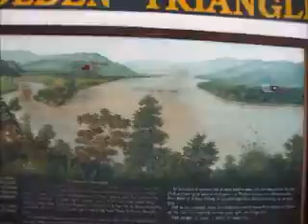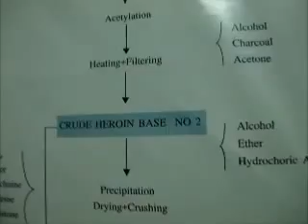תאילנד צאנג ראי מוזיאון האופיום קומה א Chang Rai Golden Triangle Opium Museum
מוזיאון האופיום קומה א משולש הזהב צאנג ראי
Chang Rai  Golden Triangle Opium  Museum First Floor